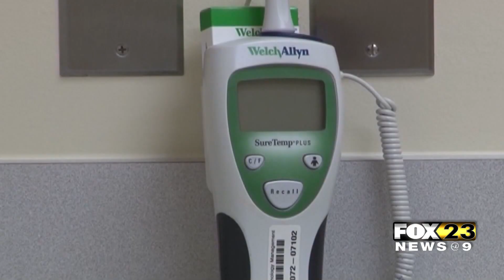Important Issues Impacting Mississippians - Quentis Jones